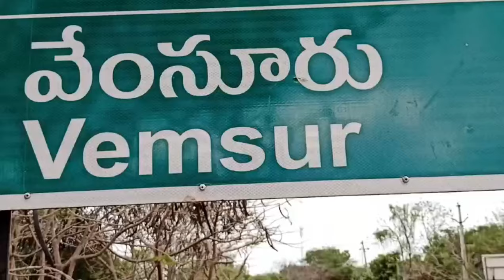cpmparty#khammampolitics పల్లెవాడలో మా భారతి ధూమ్ దామ్@UFMEDIATV @rtvkhammam@ajayartssathupally